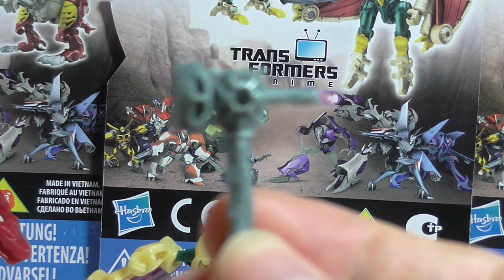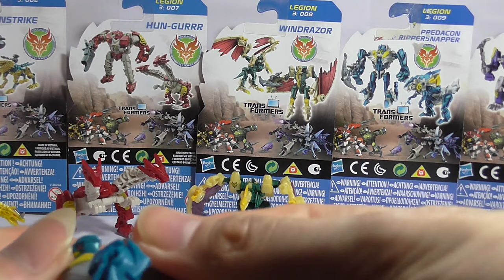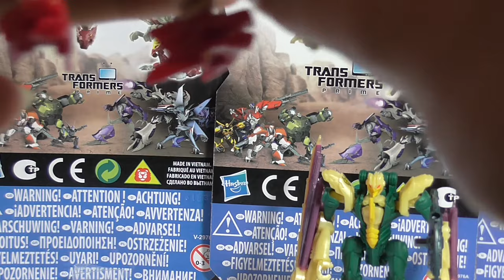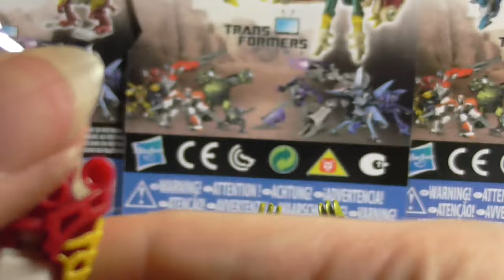Transformers Prime - Legion Class Terrorcons - Abominus - FULL HD - German Review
Transformers Prime - Legion Class  Terrorcons - Abominus

Dies ist der erste Versuch mit meiner neuen "Full HD"-Cam!